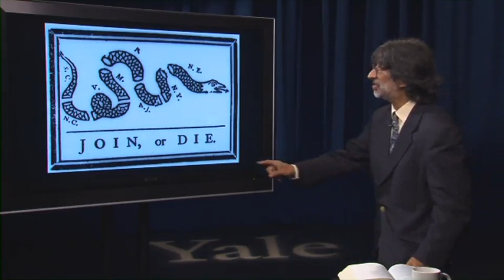5 2 States and Territories, Part 2 25 50